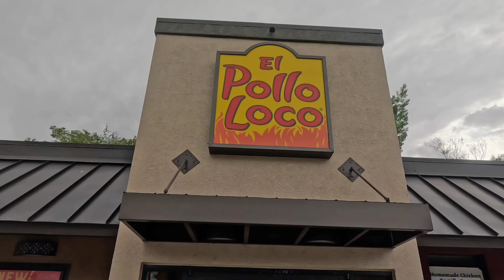GOWES INDO-SF group in Mammoth Lakes